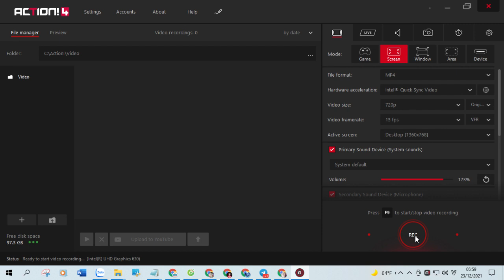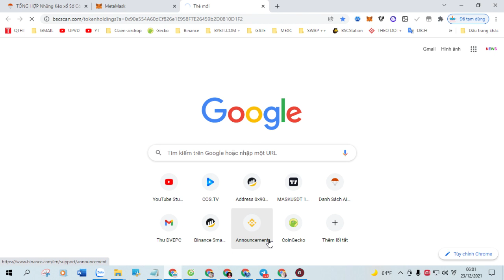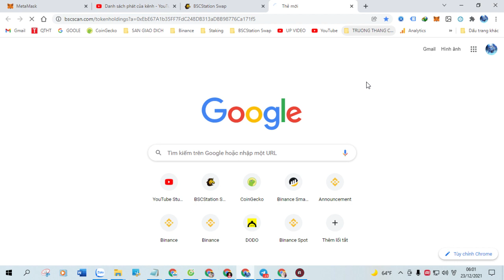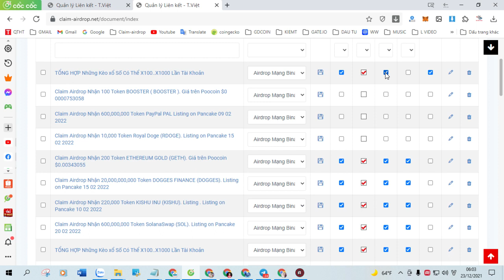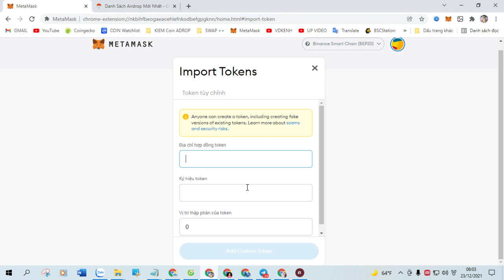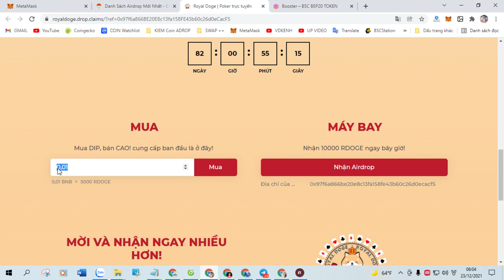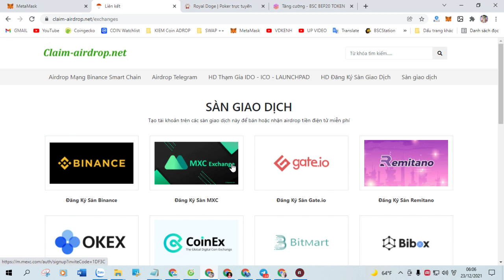Claim Airdrop Nhận 1,000,000,000 Token WALMART (MART), Mạng BSC Ví Trustwallet, MetaMask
+ Bước 1: Sao chép Contract :  0xaafd019c0fecc61f208a76956a1e9bb034e46f87

+ Bước 2: Truy Cập Web Tại Đây Click ( Claim Airdrop ) Nhận Token